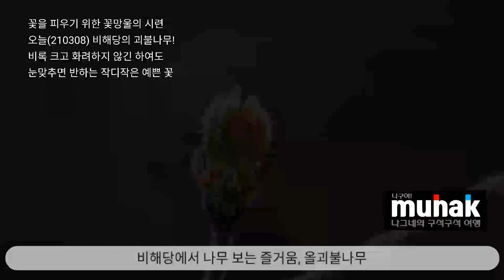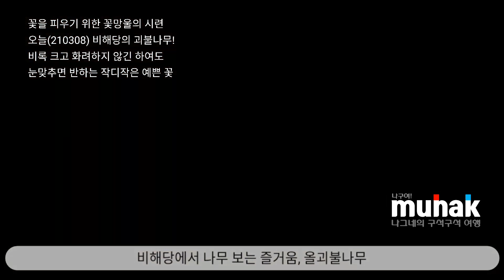꽃을 피우기 위한 꽃망울의 시련, 오늘(210308) 서리맞은 괴불나무!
꽃을 피우기 위한 꽃망울의 시련
오늘(210308) 서리맞은 괴불나무!
비록 크고 화려하지 않긴 하여도
눈맞추면 반하는 작디작은 예쁜 꽃!

괴불나무

인동과의 낙엽활엽 관목.

숲속이나 음지에서 자란다. 줄기는 속이 비어 있고, 곱슬거리는 털이 있으며 높이는 5m에 달한다. 잎은 마주나고 난상 타원형 또는 난상 피침형으로 끝이 뾰족하며 뒷면 맥 위에 털이 있다. 잎길이는 5∼10cm, 나비 4cm 정도이며 잎자루에 선모가 있다.

꽃은 5∼6월에 잎겨드랑이에 피고 작은 꽃대는 길이 2mm 정도로 선모가 있으며 양쪽 소포(小苞)는 합쳐지고 털이 있다. 꽃받침은 길이 3mm 정도이며 5개로 깊게 갈라지고 꽃받침조각은 가장자리에 털이 있다.

화관(花冠)은 지름 약 2cm 정도로 향기가 있고, 통부(筒部)는 길이 약 3mm 정도이다. 수술대는 길이 7~10mm이고 꽃밥은 황색이며, 암술대는 길이 10mm 정도이고 암술머리는 황록색이다.

장과(漿果)는 둥글며 9∼10월에 적색으로 익는다. 나무는 관상수로 심고 열매는 식용한다. 한국 ·중국 등지에 분포한다.